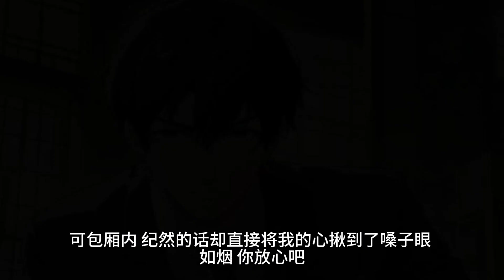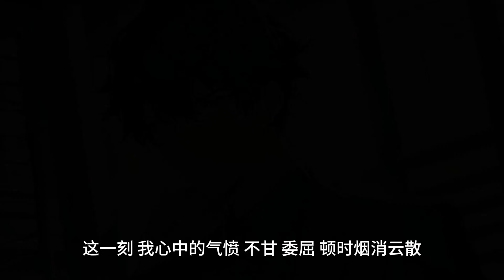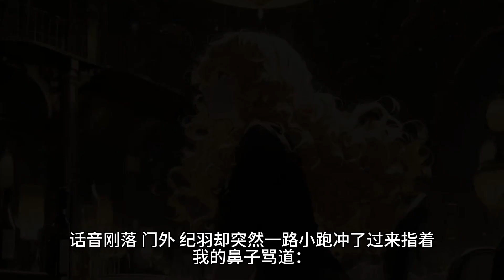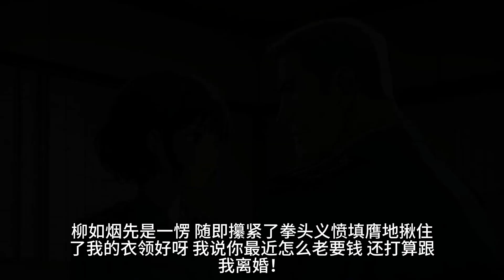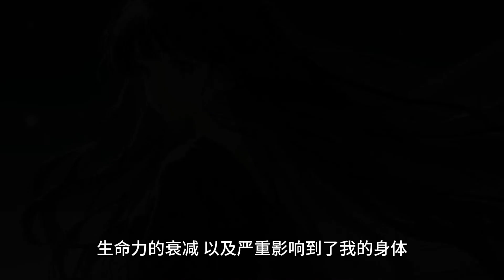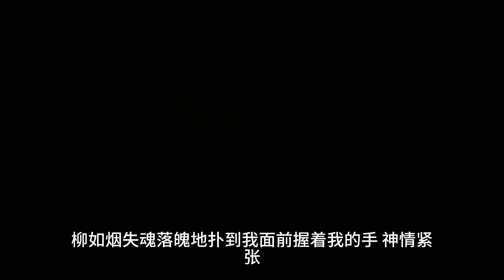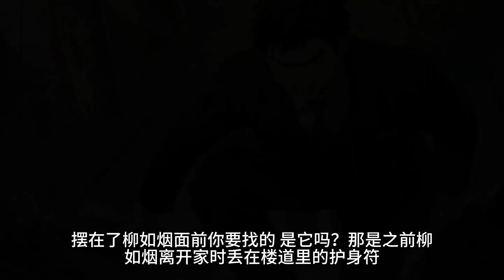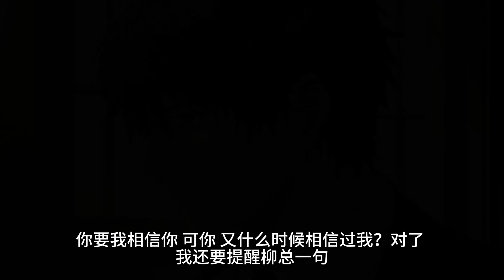（新欢）攻略任务完成后，柳如烟将被系统抹杀，我献出一半寿命将她救下。可生日那天，她却为了维护新欢，亲手砸烂了我的蛋糕。一口气看完